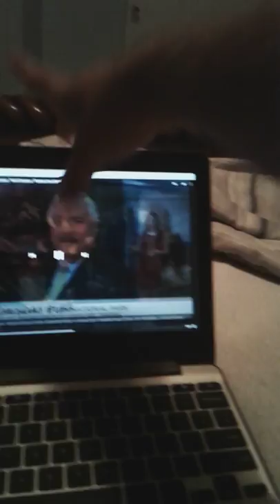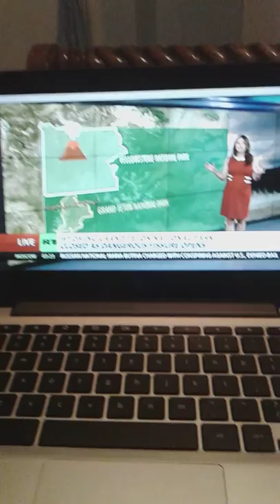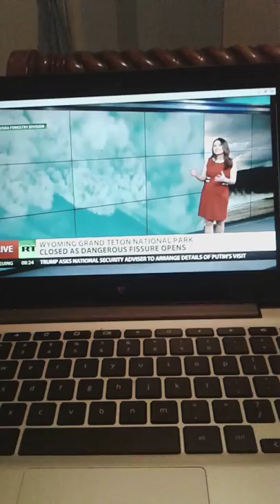David Oliva yellowstone supervolcano 8/21/2021 USA dead people